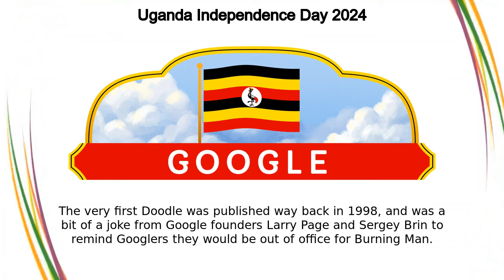Uganda Independence Day | Uganda Independence Day 2024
Uganda Independence Day google doodle was shown on the google home page in multiple countries.

Dita e Pavarësisë së Ugandës
Dan neodvisnosti Ugande
Dia da Independência de Uganda
Dia da independência do Uganda
உகாண்டாவின் சுதந்திர தினம்
Uganda se onafhanklikheidsdag
Dan neovisnosti Ugande
Уганданың Тәуелсіздік күні
יום העצמאות של אוגנדה
උගණ්ඩාවේ නිදහස් දිනය
Lazournen lendepandans Uganda
วันประกาศอิสรภาพของอูกันดา
Maalinta Madax banaanida Yugaandha
Ziua Independenței în Uganda
ഉഗാണ്ടൻ സ്വാതന്ത്ര്യദിനം
ယူဂန်ဒါ လွတ်လပ်ရေးနေ့
Ден на независимостта на Уганда
Sjálfstæðisdagur Úganda
ਯੂਗਾਂਡਾ ਦਾ ਅਜ਼ਾਦੀ ਦਿਵਸ
Jour de l'indépendance de l'Ouganda
Dia de la Independència d'Uganda
День незалежності Уганди
युगांडाचा स्वातंत्र्यदिन
Sikukuu ya Uhuru wa Uganda
ទិវាបុណ្យ​ឯករាជ្យ​ជាតិ​​អ៊ូហ្គង់ដា
Día de la Independencia de Uganda
Ugandos nepriklausomybės diena
Festa dell'indipendenza dell'Uganda
უგანდას დამოუკიდებლობის დღე
Ugandas Neatkarības diena
Уганданын Эгемендүүлүк күнү
乌干达独立日
Дан независности Уганде
Ugandako Independentzia Eguna
Uganda Independence Day
Ուգանդայի անկախության օր
Deň nezávislosti Ugandy
Ngày Quốc khánh Uganda
ಉಗಾಂಡಾದ ಸ್ವಾತಂತ್ರ್ಯ ದಿನಾಚರಣೆ
Hari Kemerdekaan Uganda
Letsatsi la Tokoloho la Uganda
یوگنڈا کا یوم آزادی
우간다 독립기념일
Lá Saoirse Uganda
Letsatsi la Boipuso la Uganda
Święto Niepodległości Ugandy
Ημέρα Ανεξαρτησίας της Ουγκάντας
Ugandas uafhængighedsdag
Uganda iseseisvuspäev
Ugandas frigjøringsdag
Uganda mustaqillik kuni
উগান্ডার স্বাধীনতা দিবস
ଉଗାଣ୍ଡାର ସ୍ୱାଧୀନତା ଦିବସ
Fête de l'Indépendance de l'Ouganda
Unabhängigkeitstag Uganda
烏干達獨立紀念日
Fetin'ny fahaleovantenan'i Ogandà
Uganda Bağımsızlık Günü
युगांडा का स्वतंत्रता दिवस
ウガンダ独立記念日
Uganda függetlenségének napja
યુગાંડાનો સ્વતંત્રતા દિવસ
Дзень незалежнасці Уганды
युगान्डाको स्वतन्त्रता दिवस
Уганда улсын Тусгаар тогтнолын өдөр
Den nezávislosti Ugandy
روز استقلال اوگاندا
የኡጋንዳ ነጻነት ቀን
Onafhankelijkheidsdag Oeganda
烏干達獨立日
День независимости Уганды
Día da Independencia de Uganda
Uqandanın Müstəqillik Günü
Dan nezavisnosti Ugande
ວັນປະກາດເອກະລາດອູກັນດາ
ఉగాండా స్వాతంత్య్ర దినోత్సవం
Ugandan itsenäisyyspäivä
عيد استقلال أوغندا
Usuku Lokuzimela lase-Uganda
Ugandas självständighetsdag
Ден на независноста на Уганда